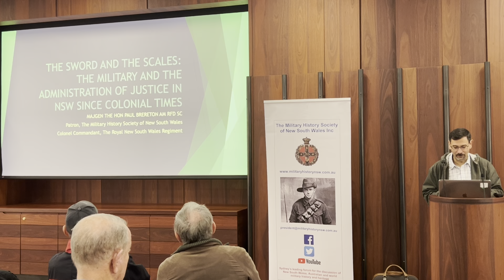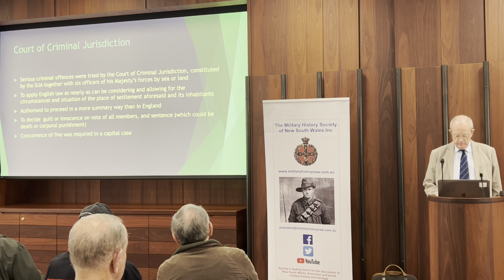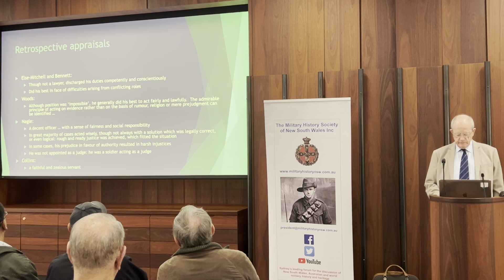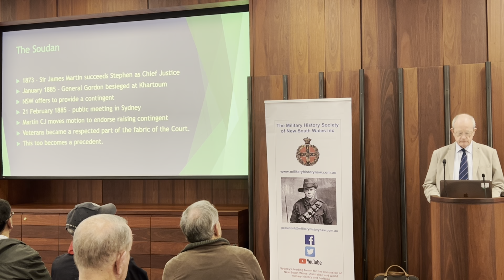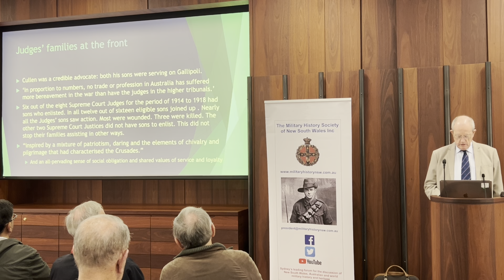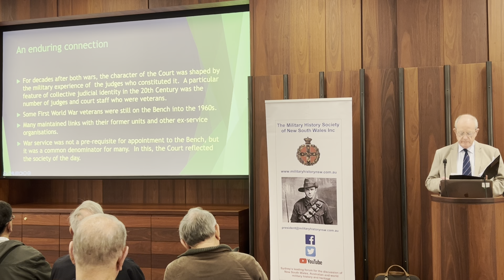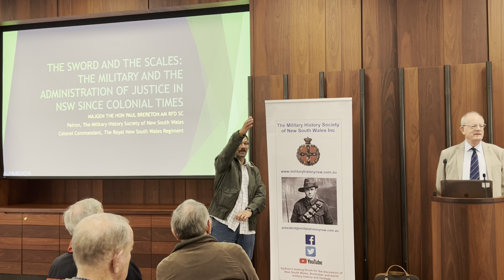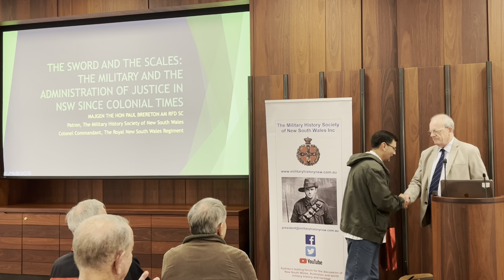"The Sword and Scales - Military Admin of Justice of NSW" - MHS Lecture (1st June 2024) HD Version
Come and listen to our Annual Patron's Lecture (Major Gen, the Hon Paul Brereton AM) on the military's role in the administration of justice in NSW from Colonial times, drawing in the story of Deputy Judge-Advocate Captain David Collins, the first judicial officer of NSW and Australia's unique military ethos over later conflicts.

Enjoy this amazing lecture!!